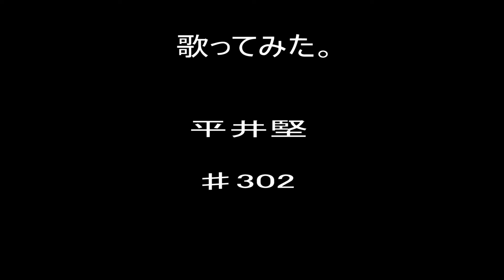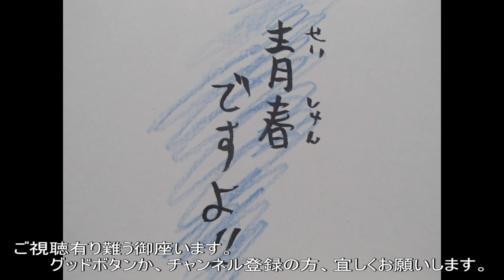平井堅 #302 歌ってみた。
P.S 此処で、DJブッタの歌うまで悟らナイトの時間です。皆さん、賀正～ん！ん？あれ？こほん。今回迎春で駆けつけてくれました！平井堅さんです！よー！歌うバッキャロー！誉めてますよ。それでは、コメントドンドン！
明けましておめでとうございます！平井堅です。元日！どうですか？楽しんでます？お茶の間は、新春お笑いで一杯とか？それでも、自分のお年玉！聴いてね～！平井堅で、＃302。
とのこと、うーん！テレビは新春で一杯ですね。ブッダの、好物お笑いにも事欠かないや！皆さんも、暮れのお歳暮！と、お年玉！の曲たち、頂きましょう！たんまり食べてって(聴いてって)下さいな！それでは、この辺で、シーユーレーター！あけおめでした。